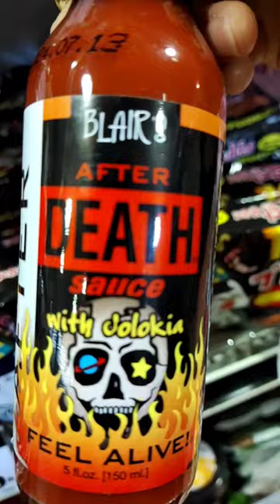Hot Death Spicy Sauces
singaporeanlivinginjapan I found these fiery hot sudden,after death and ultra hell sauces in a supermarket in Japan.